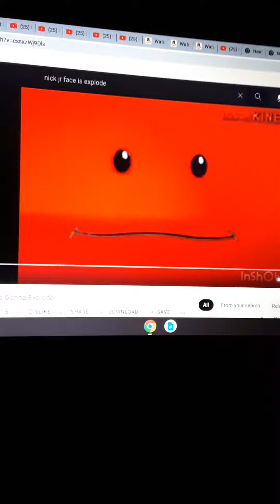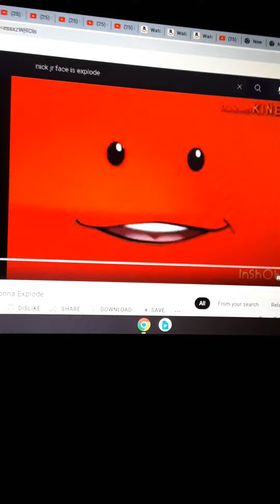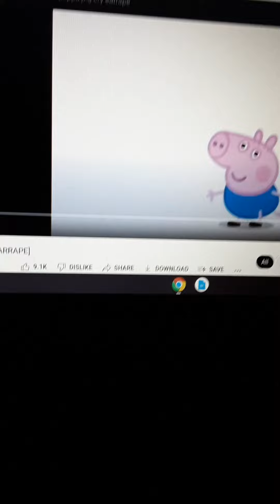NICKJR FACE GOOTA EXPLODE ! ❤️ 😍